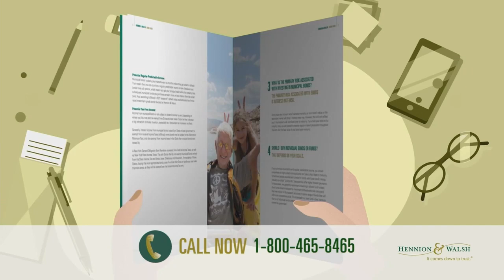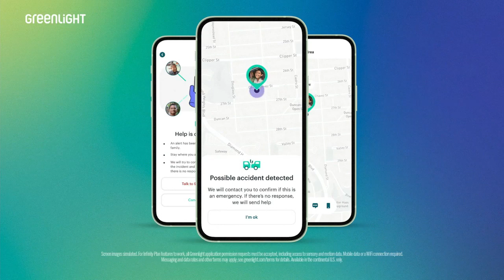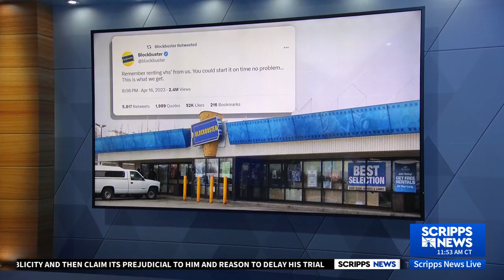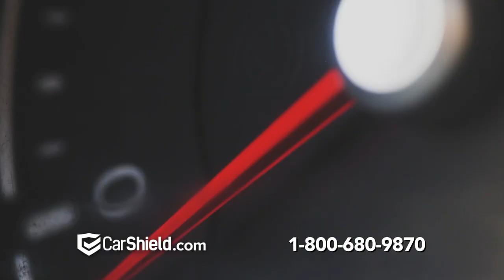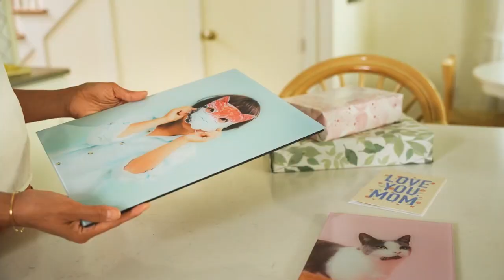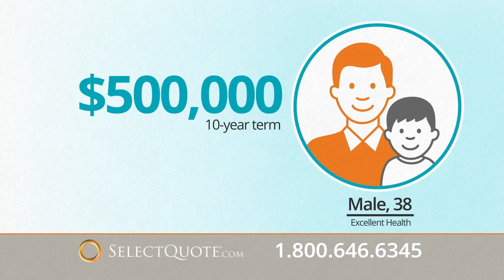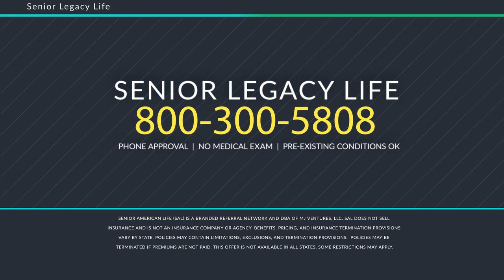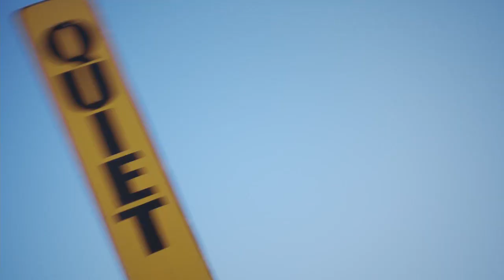April 17 2023 Scripps News Live 12:00:00 pm - 2:00:01 pm